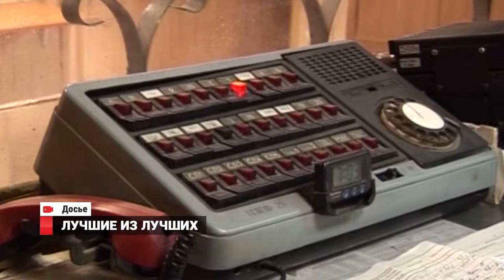Лучшие из лучших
По данным краевого управления МВД, за 2017 год подростковая преступность в Приморье снизилась больше, чем на 14%. И не в последнюю очередь благодаря представителям одной очень важной профессии. Инспектор по делам несовершеннолетних должен быть одновременно и юристом, и педагогом, и тонким психологом. Суметь отыскать подход к подросткам, суметь понять их, оказать помощь детям и семьям, попавшим в сложную жизненную ситуацию. Однако эти инспекторы, к слову все – женщины, недавно поборолись за звание лучшего в профессии.